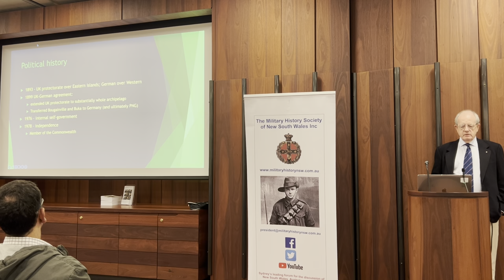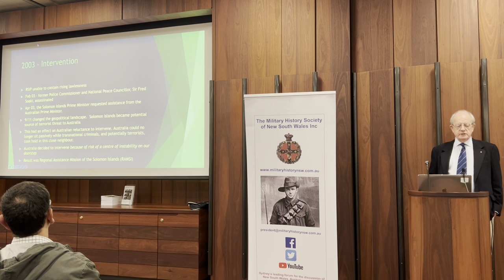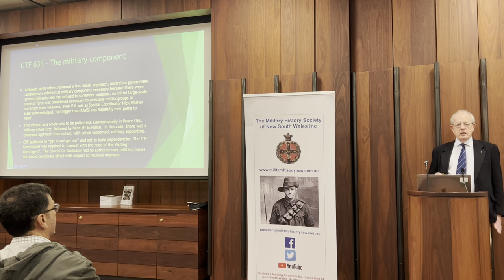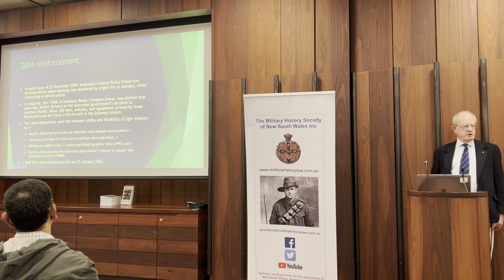"Australian Operations in the Solomon Islands 2003-2013" (MHS Annual Patron's Lecture) 3rd June HD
Listen to this lecture to gain an insight into the planning and execution of a military operation in the Solomon Islands from one of the senior officer involved. Featuring our patron Maj Gen the Hon Justice Paul Brereton AM RFD.

If you are interested in becoming a member of our society, visit our